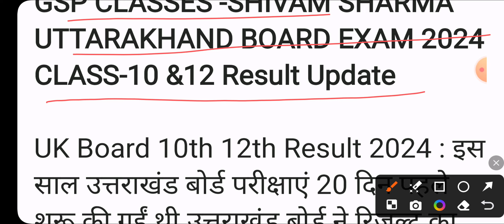Uttarakhand Board Result 2024 Latest News Class 10 and 12 || UK board result 2024 class 10 and 12